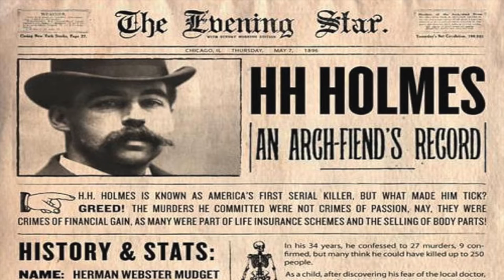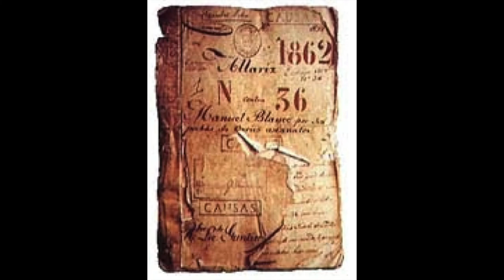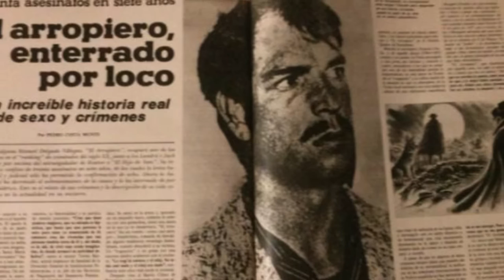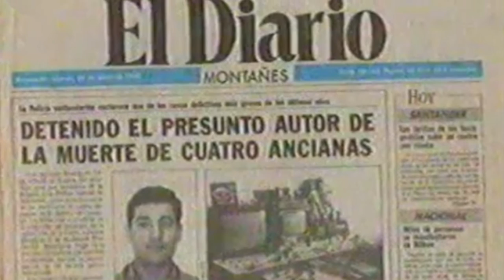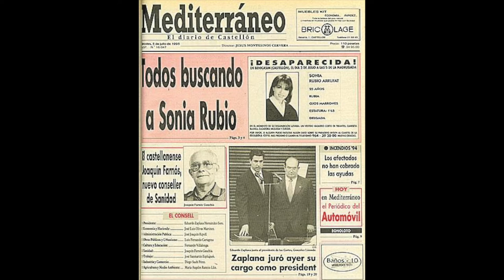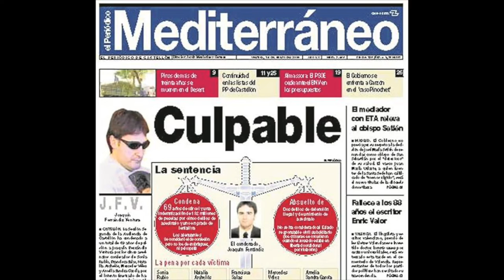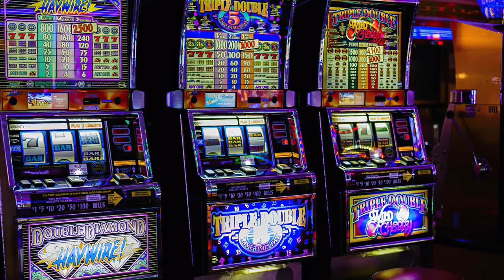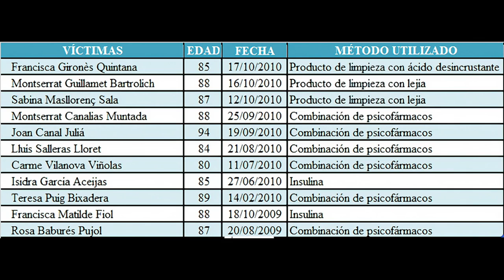Openclass sobre asesinos en serie españoles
Openclass de la Sociedad Española de Criminología y Ciencias Forenses, sobre asesinos en serie españoles a lo largo de la historia.
Puedes leer más sobre cada uno de los asesinos en serie en mi blog y en la revista Quadernos de Criminología
Infórmate de las actividades de la Sociedad Española de Criminología y Ciencias Forenses